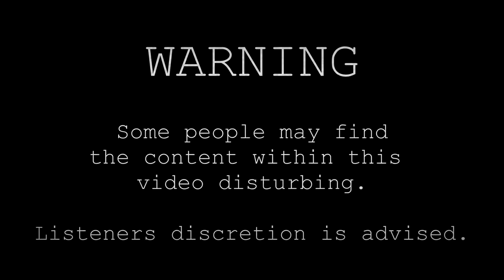Disturbing True Stories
Listen in as 9 true scary stories are shared to fuel your nightmares. Busta

► TERRIFYING TRUE STORIES: 1 TRUE SHOCKING HACKING AND DEEP WEB STORY

This YouTube channel covers all things creepy with a particular focus on "scary stories," "creepy countdowns," and "freaky film." Ideally I aim to produce 2 videos a week depending on my schedule.

B)